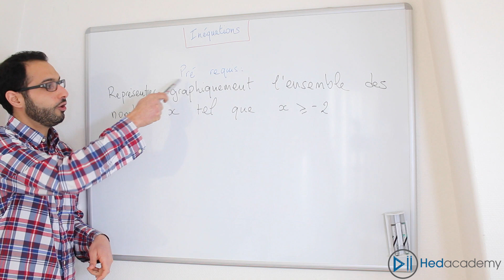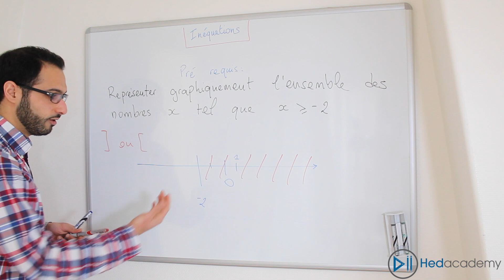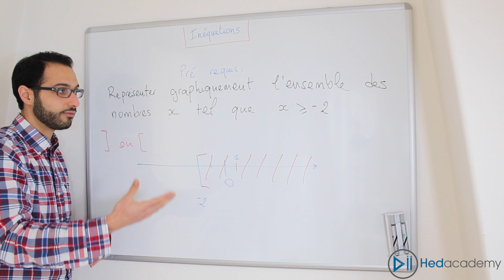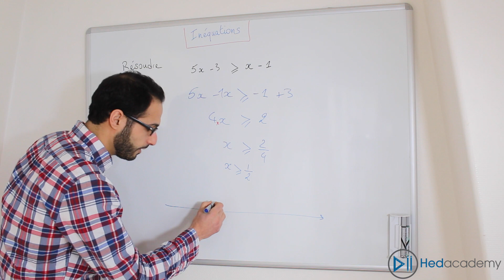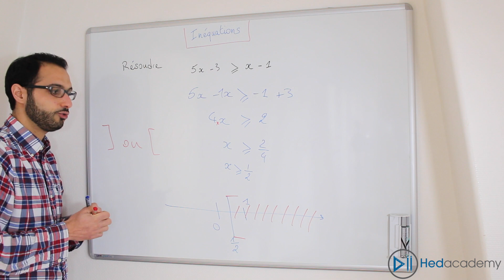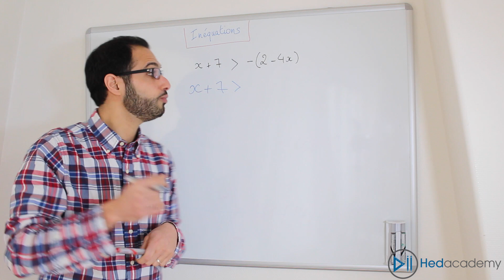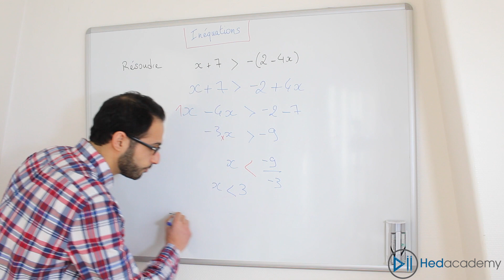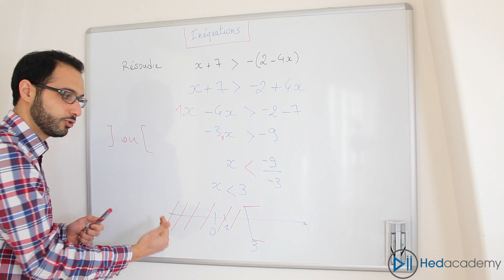Inéquation - 3ème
Comment résoudre une inéquation en classe de troisième ?
Comment représenter graphiquement les solutions d'une inéquation ?

Cette vidéo répond notamment à ces questions en insistant sur la différence entre équation et inéquation.

Thèmes et notions abordées:
- Maîtriser les symboles des inégalités.
- Maîtriser la différence entre "strictement supérieur à" et "supérieur
  ou égal à".
- Maîtriser la différence entre "strictement inférieur à" et "inférieur ou
  égal à".
- Savoir résoudre une inéquation du premier degré.
- Connaître les propriétés sur les inégalités.
- Comprendre les inéquations en 3ème.
- Savoir à quoi servent les inéquations.
- Connaître la règle si on multiplie ou divise par un nombre négatif.